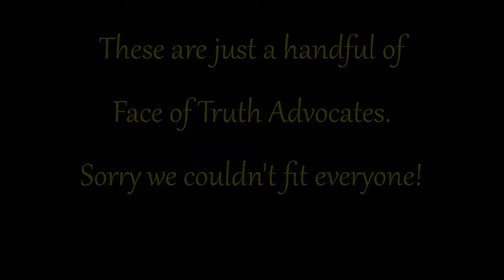I Am The Face of Truth Music Video